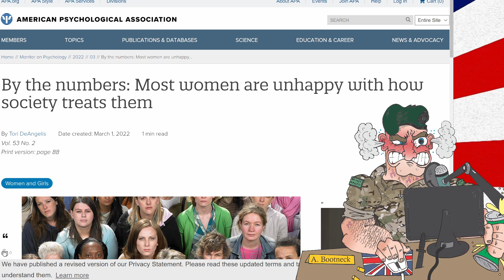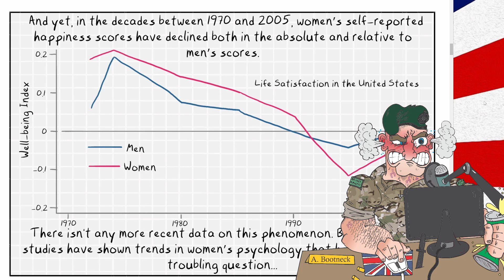Feminism Makes You Miserable